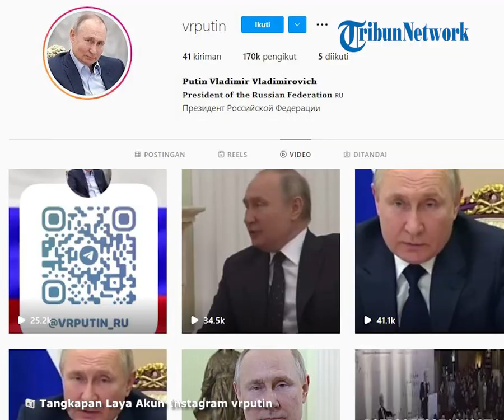Cina Memutuskan Berikan Dukungan Ekonomi dan Keuangan Kepada Rusia selama Perang di Ukraina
TRIBUN-VIDEO.COM - Cina disebut telah memutuskan untuk memberikan dukungan ekonomi dan keuangan kepada Rusia selama perang di Ukraina.

Selain itu, Cina sedang mempertimbangkan untuk mengirim pasokan militer seperti drone bersenjata.

Dilansir TribunnewsSultra.com dari The Guardian, keputusan yang telah diambil Cina itu pun membuat pejabat Amerika Serikat takut.

Penasihat Keamanan Nasional AS, Jake Sullivan memaparkan kasus AS terhadap invasi Rusia dalam pertemuan 'intens' tujuh jam di Roma, Italia dengan mitranya dari Cina Yang Jiechi, menunjukkan bahwa Moskow telah berpura-pura tertarik pada diplomasi sambil mempersiapkan invasi.

Delegasi AS di Roma tidak mengharapkan diplomat Cina untuk bernegosiasi, melihat mereka sebagai pengirim pesan ke Beijing.

“Itu adalah sesi tujuh jam yang intens, yang mencerminkan gravitasi saat itu, serta komitmen kami untuk mempertahankan jalur komunikasi yang terbuka,” kata seorang pejabat senior pemerintah AS.

“Pertemuan ini bukan tentang menegosiasikan masalah atau hasil tertentu, tetapi tentang pertukaran pandangan yang jujur ​​dan langsung.” imbuhnya.

Ditanya apakah itu berhasil, pejabat itu menjawab: "Saya kira itu tergantung pada bagaimana Anda mendefinisikan kesuksesan, tetapi kami percaya bahwa penting untuk menjaga jalur komunikasi terbuka antara Amerika Serikat dan Cina, terutama di area di mana kami tidak setuju."

Namun, Amerika meninggalkan pertemuan Roma dengan pesimistis bahwa pemerintah China akan berubah pikiran untuk mendukung Moskow.

“Kuncinya di sini adalah pertama-tama membuat Cina menghitung ulang dan mengevaluasi kembali posisi mereka. Kami tidak melihat tanda-tanda evaluasi ulang itu,” kata pejabat AS lainnya yang akrab dengan diskusi tersebut.

“Mereka (Cina) telah memutuskan bahwa mereka akan memberikan dukungan ekonomi dan keuangan, dan mereka menggarisbawahi hal itu hari ini. Pertanyaannya adalah apakah mereka akan melangkah lebih jauh.” lanjutnya.

Daftar belanja militer Rusia teratas di Cina adalah drone bersenjata dan berbagai bentuk amunisi.

Tetapi disebutkan bahwa pengiriman perlengkapan militer apa pun tidak akan mudah dalam situasi ini.

“Kedua belah pihak memahami bahwa mereka tidak berbagi sistem yang sama, dan itu membuatnya bermasalah,” kata pejabat itu. (*0

(TribunnewsSultra.com/Nina Yuniar)

Artikel ini telah tayang di TribunnewsSultra.com dengan judul Cina Putuskan untuk Beri Bantuan Ekonomi ke Rusia selama Perang di Ukraina, Amerika Serikat Panik,
Penulis: Nina Yuniar | Editor: Ifa Nabila